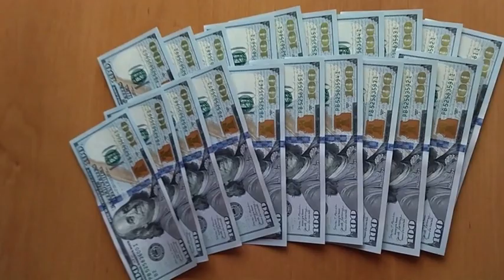SHORTS VIDEO !!! DOLLAR BILLS !!! $$$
Counting 2000 dollar bills !!!